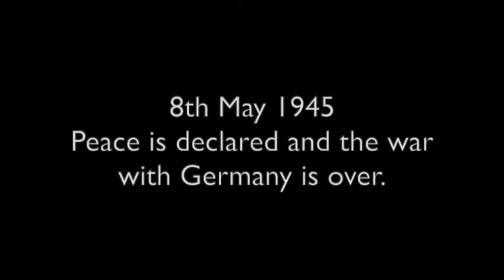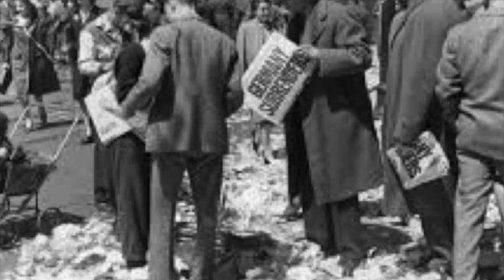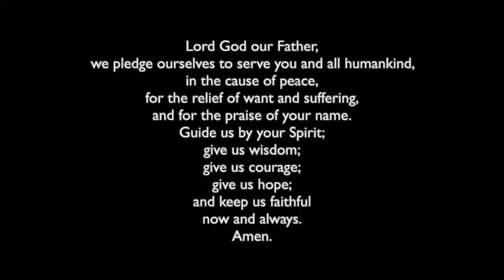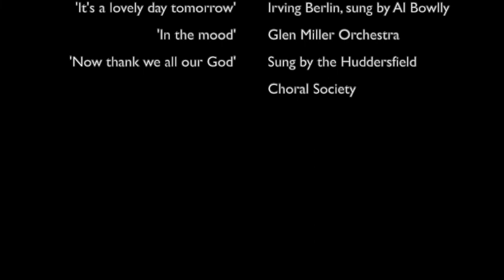St Mary Islington remembers VE Day 1945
A short oral history of VE Day 1945 featuring members of the congregation of St Mary Islington, in celebration of the 75th Anniversary of VE Day.